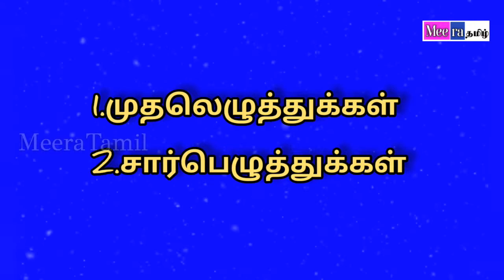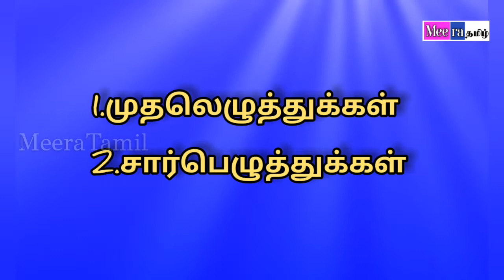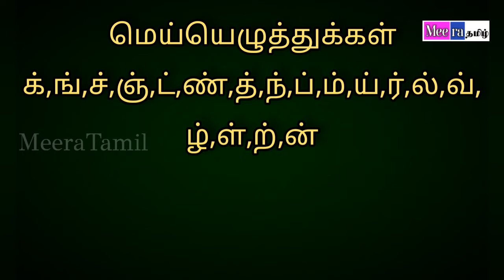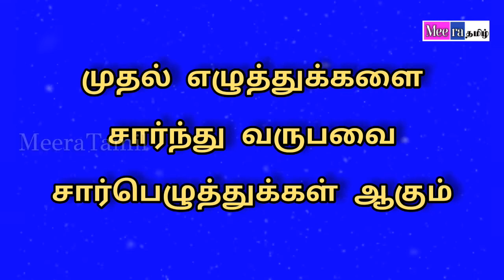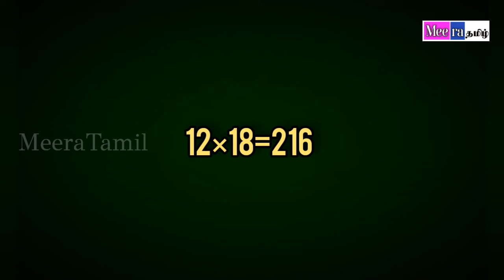மாணவர்களுக்கான அடிப்படை இலக்கணம்